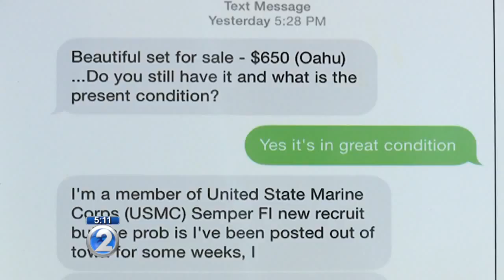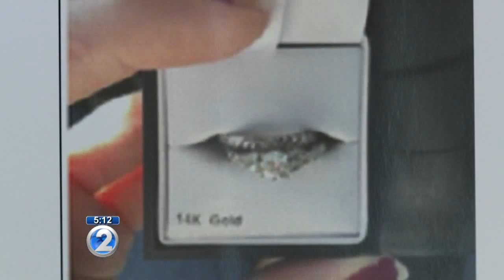Online scam targets sellers with payment confirmation emails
The latest scam involves online classified ads, and asks you to send your goods directly to the thief.